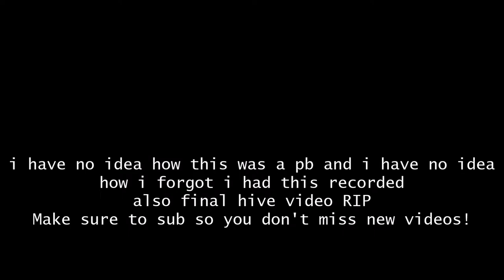HiveMC DeathRun | Venice | 54.423 (0.009 PB!)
how was this a pb
For anyone wondering, this is an old video from 10 April (5 days before Hive closed)
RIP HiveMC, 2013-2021